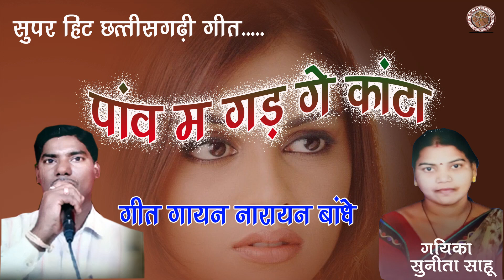NEW CG SONG BY NARAYAN BANDHE"PAWN MA GADGE KANTA"पांव म गडगे के कांटा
Album - NARAYAN
Song -MOR PANW M GADGE KANTA
Artist -
Singer - NARAYAN BANDHE SUNITA SAHU
Lyrics- NARAYAN BANDHE
Camera Man -
Choreographer -
Editor -